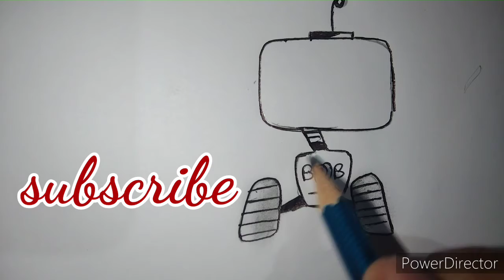HOW TO DRAW BOB ROBOT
simple drawing with black pen

             👍 THANKYOU